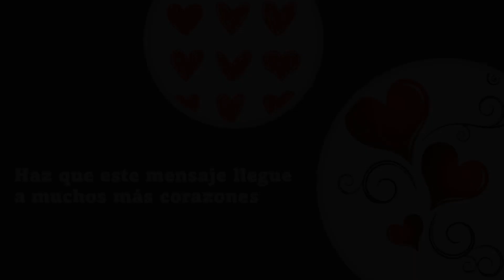La Buena Nueva de Hoy, abril 25 de 2023, Juan 6, 30-35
En aquel tiempo, la gente le preguntó a Jesús: "¿Qué señal vas a realizar tú, para que la veamos y podamos creerte? ¿Cuáles son tus obras? Nuestros padres comieron el maná en el desierto, como está escrito: Les dio a comer pan del cielo".

Jesús les respondió: "Yo les aseguro: No fue Moisés quien les dio pan del cielo; es mi Padre quien les da el verdadero pan del cielo. Porque el pan de Dios es aquel que baja del cielo y da la vida al mundo".

Entonces le dijeron: "Señor, danos siempre de ese pan". Jesús les contestó: "Yo soy el pan de la vida. El que viene a mí no tendrá hambre, y el que cree en mí nunca tendrá sed".